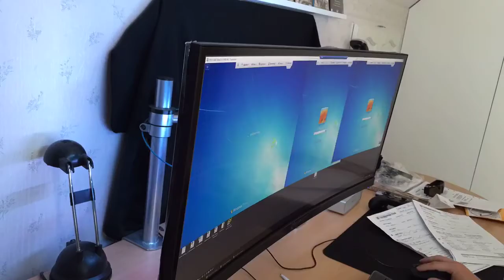A normal day at work for an IT tech...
Timelaps - x1000 speed (!!)